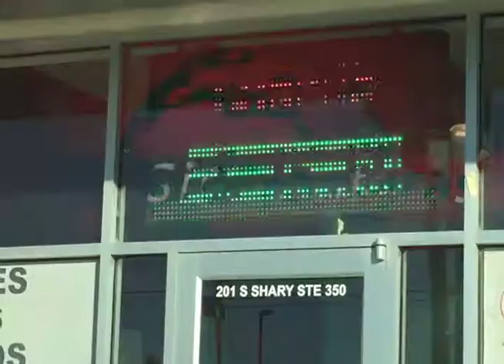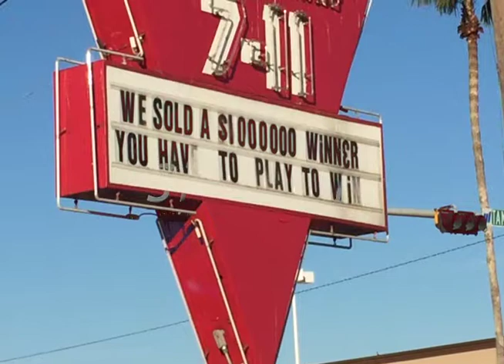Mañana se juegan 1.3 billones de dólares en la Lotería! Desaparece niño en Reynosa!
Ayúdanos a encontrar a los inmigrantes desaparecidos guetamaltecos  Alexander Solórzano y Marco Tulio Morles...  Jackpot enloquece a los texanos, tiendas llenas de candidatos a ganar una suma billonaria... Sin bajar tendencia alcista del dólar: 17.80 pesos a la venta... Dos desconocidas se llevan a niño; emite Tamaulipas alerta amber. Esta semana se deciden los candidatos a la gubernatura de Tamaulipas... Gobernador Torre preside hoy en Reynosa la reunión del Grupo de Coordinación Tamaulipas... Consignan en Weslaco a sujeto que con copas chocaría contra vehículo y mataría a un hombre de 57 años... Detienen al “R3”. Hábil ladrona es buscada en Brownsville...